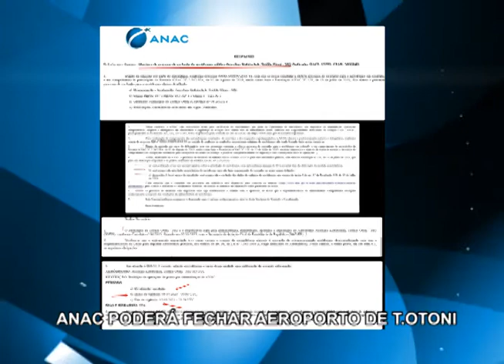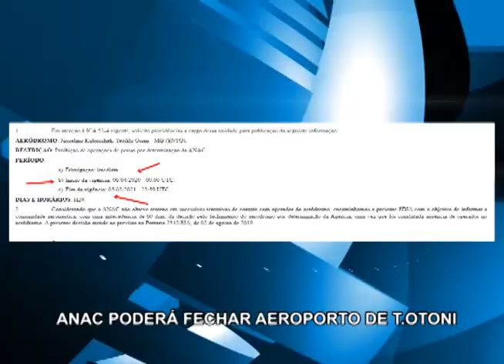ANAC PODE FECHAR AEROPORTO